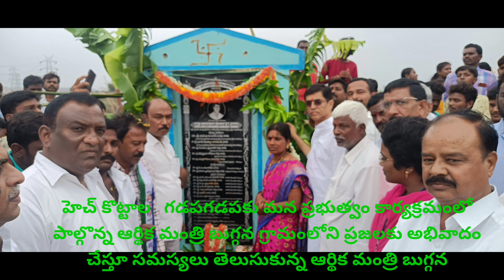బేతంచెర్ల మండలంలోని హెచ్ కొట్టాల గ్రామంలోగడపగడపకు మన ప్రభుత్వం ఆర్థిక మంత్రి బుగ్గనకు ఘనస్వాగతం